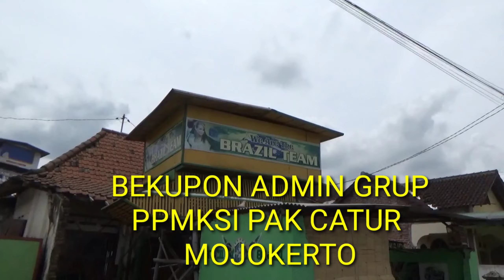BEKUPON MERPATI KENTONG ADMIN PPMKASI PAK CATUR MOJOKERTO.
bikin flog di bekupon pak catur.mojokerto